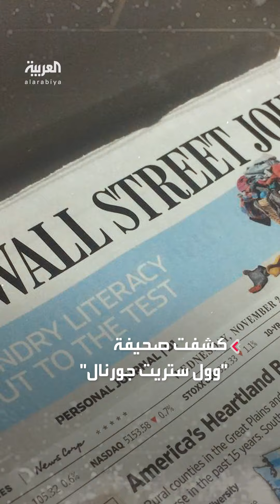"الزيارة العاشرة" إلى المنطقة.. بلينكن يتجه لمصر ولن يزور إسرائيل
لن تشمل إسرائيل.. وزير الخارجية الأميركي أنتوني بلينكن يتجه لزيارة الشرق الأوسط للمرة العاشرة منذ بدء الحرب
لمعرفة أحدث المستجدات.. عبر البث المباشر من هنا 👇
وبإمكانكم متابعة العربية على منصات التواصل